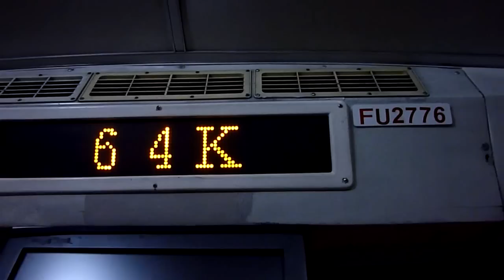KMB Bus ADS28 @ 64K 九龍巴士 FU2776 Dennis Dragon @ 64K 元朗西-同樂街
九龍巴士 FU2776 (車隊編號ADS28) Dennis Dragon @ 64K 元朗西-同樂街 (02/03/2010)
Kowloon Motor Bus FU2776 (Fleet No. ADS28) Dennis Dragon from Yuen Long (West) to Tung Lok Street (02/03/2010)